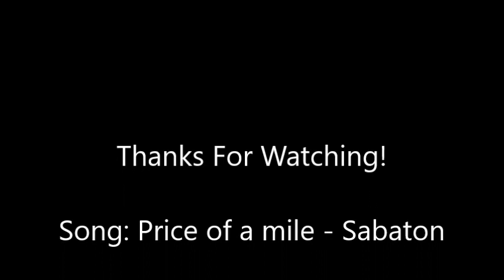Sabaton - The Price Of A Mile (Battlefield 1 music video)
FINALLY! After a long time of waiting, I finally have Bf1 on PC!

So yeah nothing too much to say about this other than some of this was filmed on the cte when apocalypse was being tested, Sabaton is awesome, and glad to have Bf1 on PC. Enjoy!

Song: Sabaton - The Price Of A Mile

Yes I'm aware of the new DLC and the many problems that it has, might make a video on that soon.

Rest In Piece SMG08/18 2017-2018